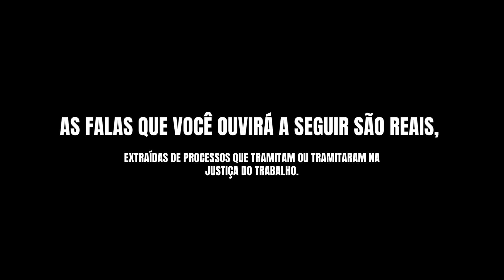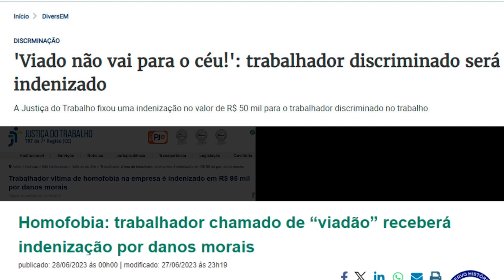Campanha “Não se cale. Busque ajuda” - Discriminação por Orientação Sexual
Campanha “Não se cale. Busque ajuda”

As falas apresentadas no vídeo foram extraídas de processos que tramitam ou tramitaram na Justiça do Trabalho e retratam situações reais, vivenciadas diariamente por muitas pessoas em seus locais de trabalho.

Elas foram interpretadas por servidores(as), estagiário(a) e um terceirizado do Regional, bem como pelo filho de um magistrado aposentado.

INTÉRPRETES
Servidor Edilson Pedrini Ramos
Servidor Gutemberg de Souza
Servidora Isadora Belicchi
Servidora Mônica Pretti
Estagiário Henrique Tuler
Estagiária Nicoly Reis
Terceirizado Vitor Gama
Samuel Itabaiana de Carvalho Pires - filho de magistrado aposentado

Canais de denúncia no TRT-17:
-Subcomitê de Prevenção e Enfrentamento do Assédio Moral, do Assédio Sexual e da Discriminação
-Núcleo de Saúde
-Ouvidoria
-Ouvidoria da Mulher
-Secretaria de Gestão de Pessoas - SGP

Conteúdo de teor meramente informativo, sendo permitida sua reprodução mediante citação da fonte. Tribunal Regional do Trabalho da 17ª Região (ES)